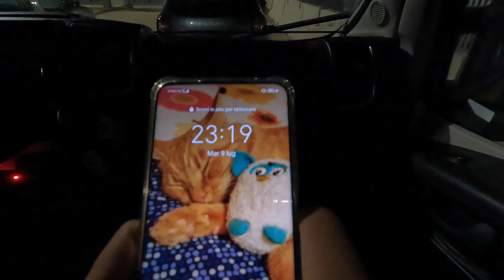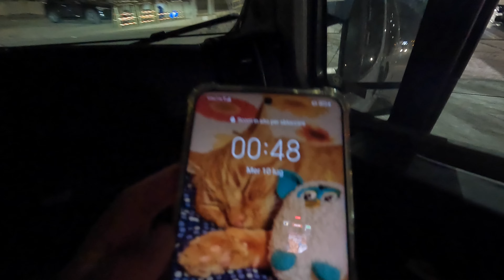Lasciamo la SICILIA! [VANLIFE]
Dormiamo per la prima volta in un campeggio, in quanto si è rotto il doccino del bagno.
Il giorno seguente visitiamo CEFALU' e poi ci dirigiamo verso Termini Imerese per imbarcarci e lasciare la Sicilia dopo circa 40 giorni di viaggio.

Prodotti che potrebbero interessarti:

🚐🚐🚐ACCESSORI CAMPER🚐🚐🚐
Piastra barbecue
Braciere bbq
Mini bbq
Guanti da bbq
Forno olandese
Padella grill
Sega elettrica
Sega pieghevole
Coltello bushcraft
Borsa per legna
Tavolo campeggio
Borsa portabottiglie
Asciugacapelli 12V
Asciugacapelli doppio voltaggio
Pompa acqua
Adattatore rubinetto
Tubo estensibile
Adattatore per tappo serbatoio acqua
Filtri acqua
Doccia 12v
Staffa a ventosa per doccia
Scopino wc
Adattatore spina
Cavo elettrico
Strops traino
Piastre recupero
Avviatore batteria
Catene da neve Konig
Pala da neve
Spazzola per neve
Cric idraulico 5t
Scala telescopica
Cunei Fiamma
Coperta ignifuga isolante
Coperta antincendio
Blocco adblue
Generatore di ozono
Aspirapolvere materassi
Lavatrice Scrubba
Power bank
Xiaomi Mi Portable Photo Printer
Stampante termica
Porta telefono/ tablet
Supporto tablet
Manfrotto morsetto per smartphone
Treppiede fotografico
Piattaforma atterraggio drone
Hard disk esterno
Orologio sportivo
Misuratore medico pressione
Lampada frontale Petzl
Luce con sensore
Termometro 4 sensori
Termometro esterno
Liquido acque grigie
Olio motore
Additivo diesel
Borsa rete
Borse cambio stagione
Topper materasso
Cinghie corte
Copri bici Brunner
Targa ripetitrice
Passatempo Scratch Paper
Nastro adesivo
Cordino bianco
📽️📽️📽️Video realizzati con:📽️📽️📽️
•Gopro 10
•Samsung Galaxy S22 Ultra
•Drone DJI Mini 3 Pro
•Insta 360 Flow
•Microfoni Hollyland

P.S. il prezzo per te non cambia, Amazon ci corrisponde una piccola percentuale per aver parlato e consigliato alcuni prodotti.